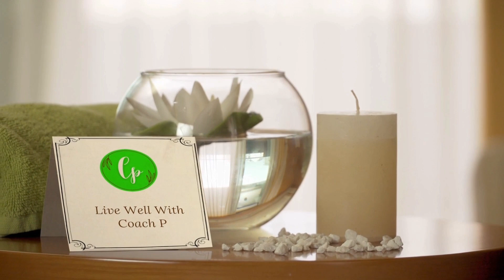"Vegan? Here's How To Get Your B12 Fix!" (Part 3)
If you're following a Vegan diet, it's important to make sure you're getting all the essential nutrients your body needs. One nutrient that can be particularly challenging to get enough of on a Vegan diet is Vitamin B12. This vitamin is crucial for healthy nerve function and the production of red blood cells. While it's commonly found in animal products like meat, dairy, and eggs, it's much harder to come by in plant-based foods.

But don't worry! There are 2 ways to ensure you're getting enough Vitamin B12 on a Vegan diet.

In this video, I'll explore those 2 ways to get your Vitamin B12 on a Vegan diet.  See you on the inside!

TRANSITIONING VEGAN BOOK LINKS: AMAZON